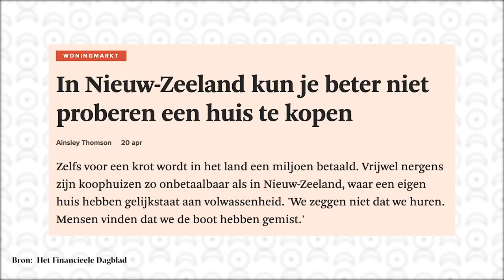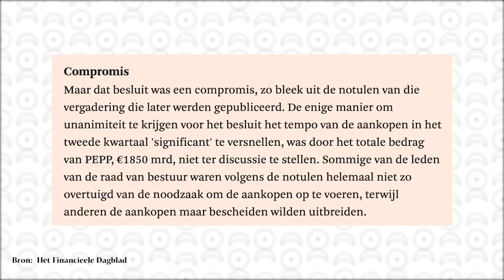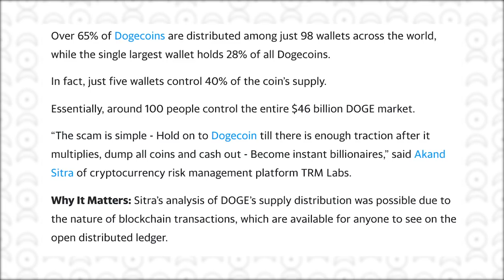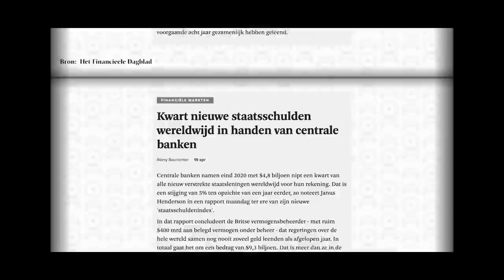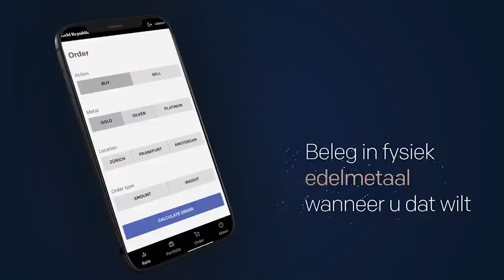GoudKoorts #44: Huizenprijzen tonen INFLATIE & SCHULDEN op balans Centrale Banken geëxplodeerd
In deze tropische aflevering van GoudKoorts gaat Bart in op de almaar stijgende huizenprijzen. In New Zeeland zelfs 20% in 1 jaar.

Hij benoemt hoe het er alle schijn van heeft dat inflatie er iets mee te maken heeft en dat de ECB voor de komende jaren minimale inflatie voorspelt. Ook staat hij kort stil bij Dogecoin.

👍  Al klant en tevreden over onze diensten? Of toch iets wat nog net een beetje beter kan?
Deel het met ons en laat een review achter!

🟠  Direct een account openen?